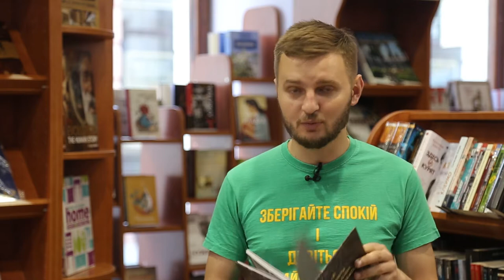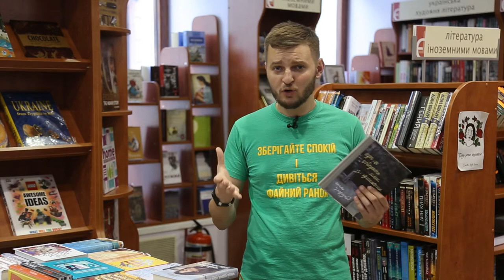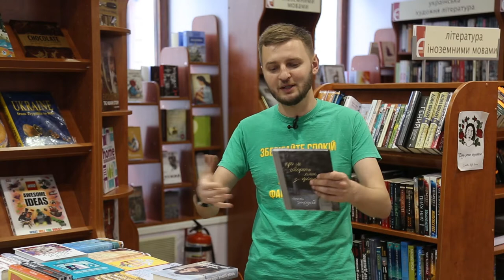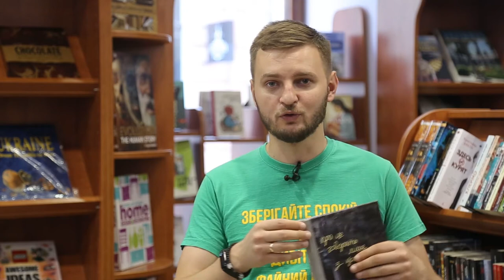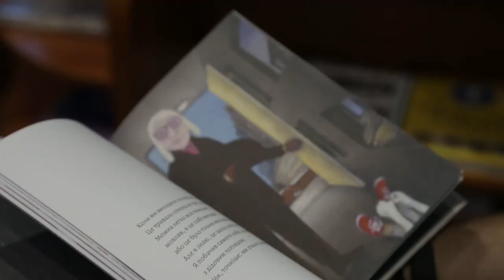Рубрика "Про читати" Анна Хьоґлунд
«Про це говорять лише з кроликами» — одна з найвідоміших книг шведської дитячої письменниці та ілюстраторки Анни Хьоґлунд, . У рубриці «Про читати» Юрко Матевощук розкаже, що цікавенького можна знайти на сторінках цієї книги.